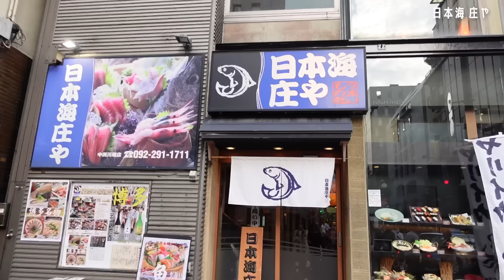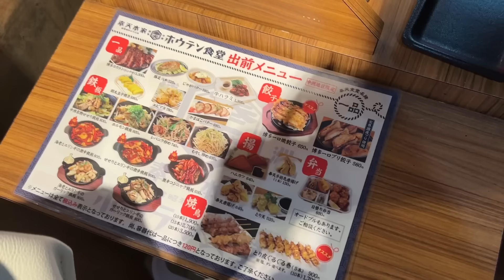【福岡グルメ】food vlog🍜福岡で食べたものたち~🍚🍻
アパレルブランド " fiolily "